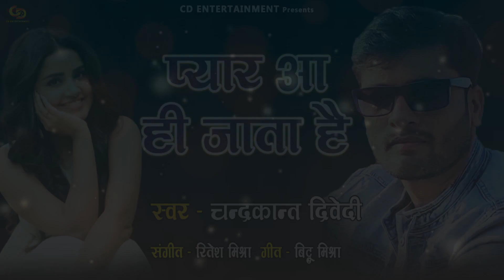Pyar Aa hi Jata Hai | Hindi Love Song | Chandrakant Dwivedi | Romantic Song |Bagheli Naya Gana 2021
Album - Pyar Aa hi Jata Hai
Song - Pyar Aa hi Jata Hai
Singer - Chandrakant Dwivedi
Lyrics - Bittu Mishra
Recording - AJ Recording Studio Silvassa
Digital Manager - Track Design
Special Thanks - My All Team
Company/ Label- CD Entertainment, 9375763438